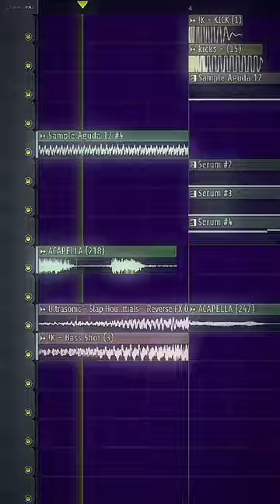Eternxlkz - DRESS! (Coming Soon)